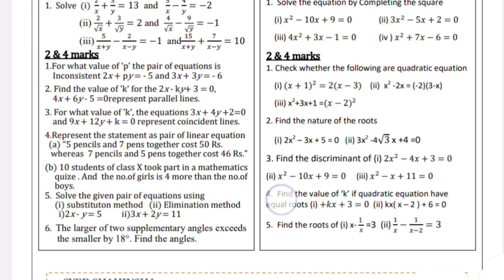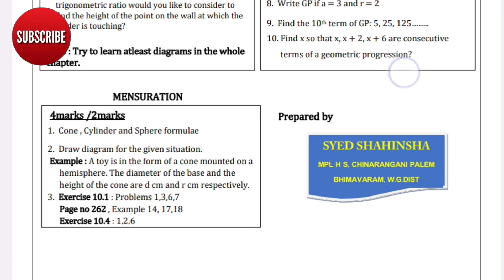Ap 10th maths Supplimentery exam gun shot question || ఇది చదవండి మ్యాథ్స్ 1000% పక్క పాస్ ap maths